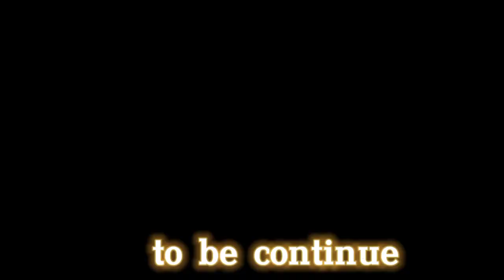bermain selucuran di kolam renang rawa sikut swimming pool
bermain selucuran di kolam renang rawa sikut
swimming pool